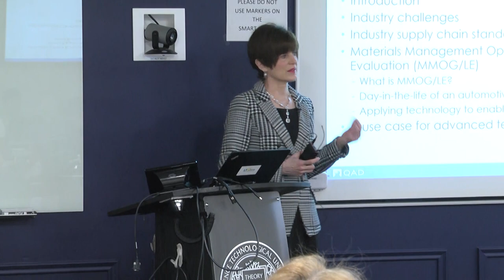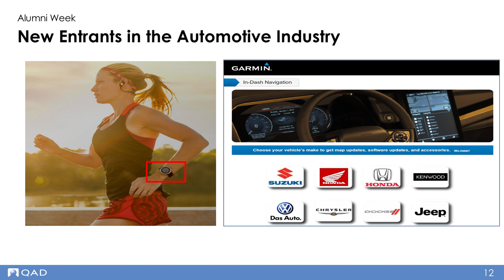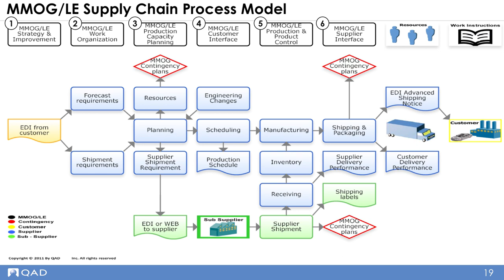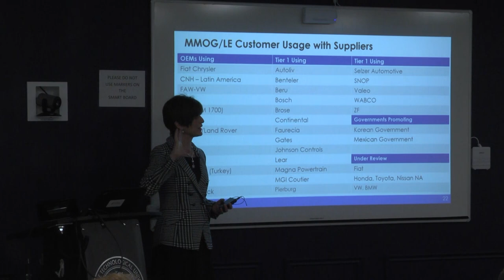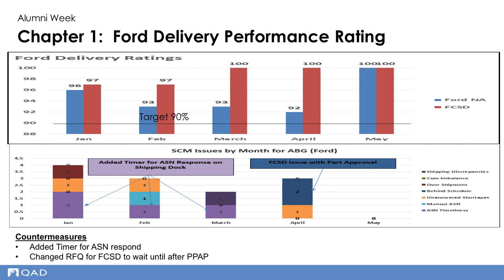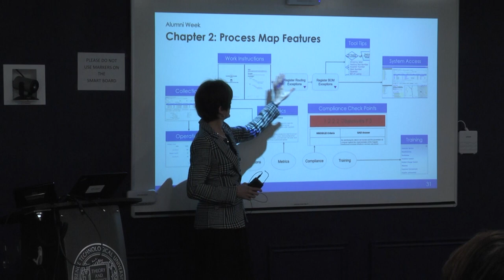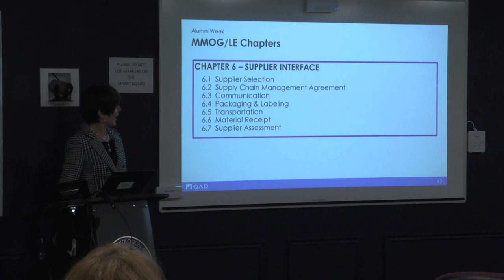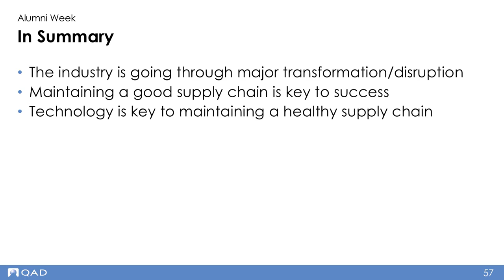Terry Onica | Alumni Week Keynote Address 2019